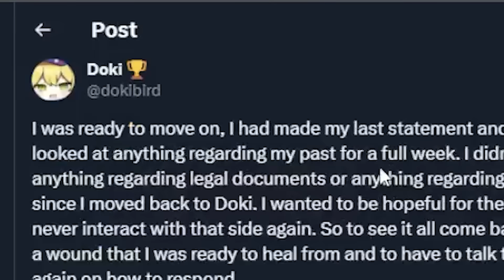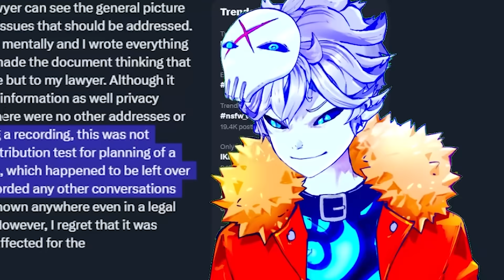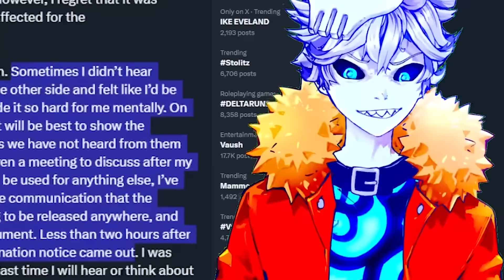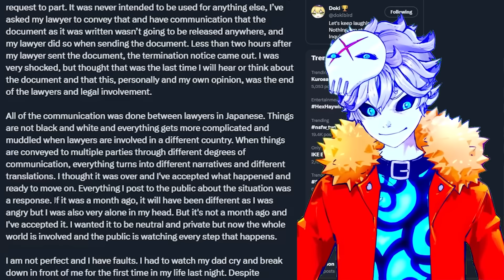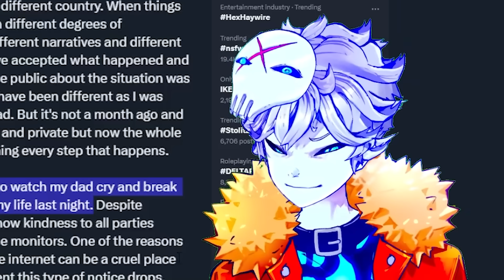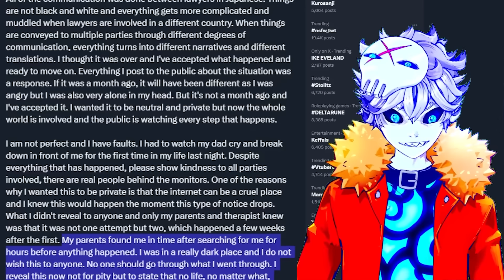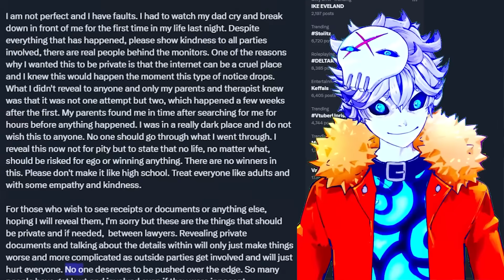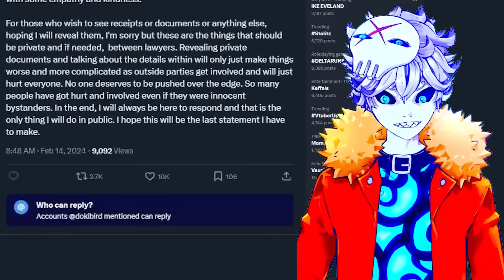It's Over...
Nijisanji terminated their talent Selen Natsuki AKA Dokibird and its gotten insane after ceo apologies and stock prices dropping and leaking personal info... dokibird made a horrifying post on twitter while I was streaming and it blindsided me... to put it lightly...

Credits:

Vtube model Live2D :
Enma @ Ironvertex

Editing by @Metahulk